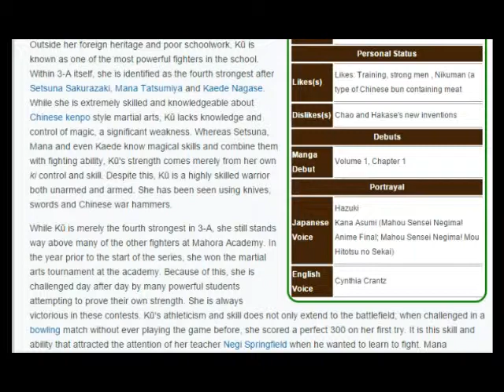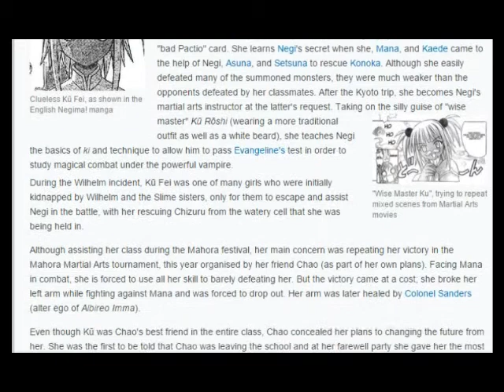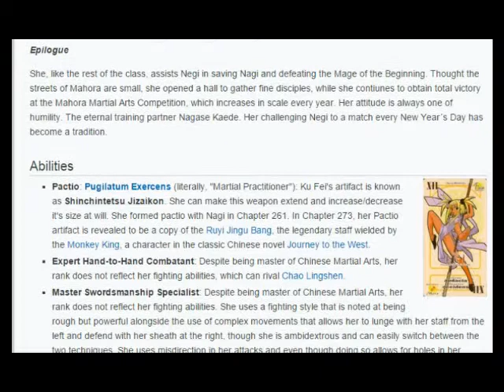Negima - Character Profile (Ku Fei) (From the Negima Wiki)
Roshi is here.

This info is from the Negima wiki, so let's not expect perfection.

Cool Video, Man.